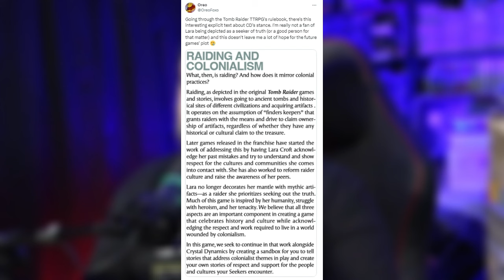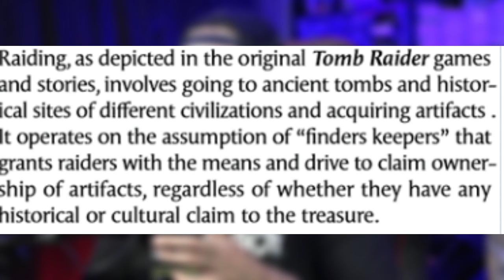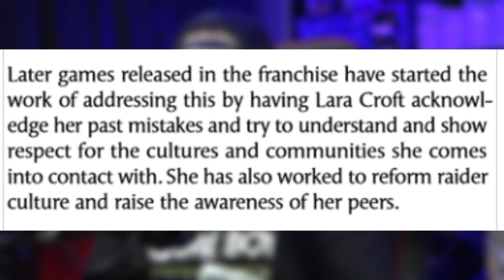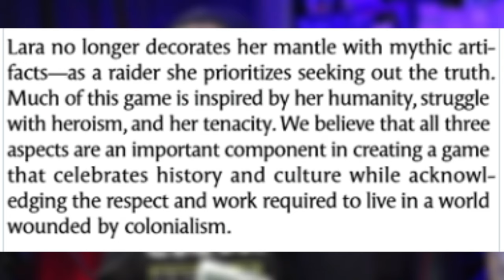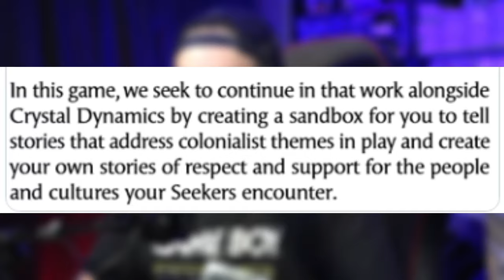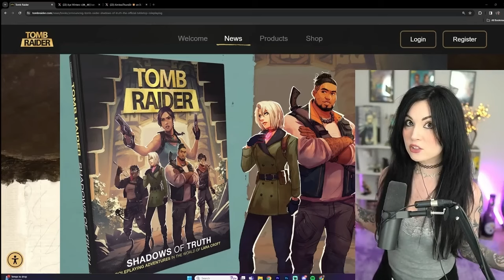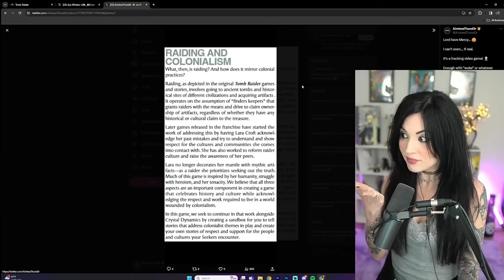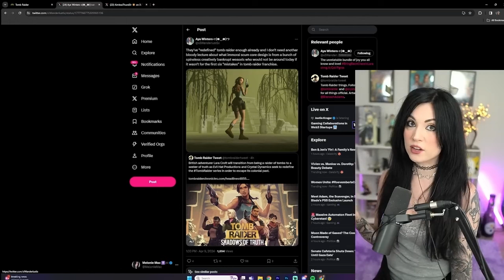Tomb Raider is OFFICIALLY DEAD...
Fans have long warned about these changes, and now, it's clear they were right. Lara Croft will no longer be a Tomb Raider, a big change from her usual role.

This change is tied to the upcoming game "Shadows Of Truth," with Crystal Dynamics signaling a new direction for Lara. Recent remasters also show a shift away from the original Tomb Raider vision.

Lara's character is undergoing a major transformation. She's no longer just an adventurer but a protector of artifacts, focused on respecting cultures. This change has been hinted at in previous games.

Fans are worried about the future of the franchise. The tabletop game, which reflects these changes, hints at a direction that may not sit well with longtime fans.

The backlash from fans is strong, with many feeling disappointed. The fear is that Tomb Raider is losing what made it special.

As we wait to see what happens next, the future of Tomb Raider is uncertain. Will fans accept these changes, or will the series suffer?